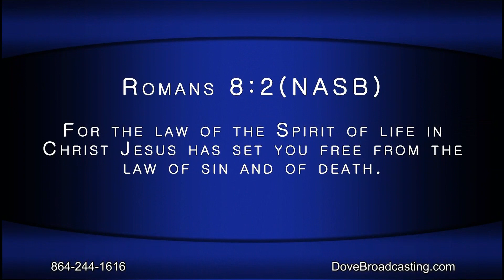Nite Line 4/25/19, Part 1 - Tammy Carpenter and Sherry Damron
Tonight on Nite Line, Mary Sloan and Toni Suchka welcome and Tammy Carpenter, the author of Church Hurt Healed Me, and Sherry Damron of Vidalia, Georgia for an evening of music and ministry.